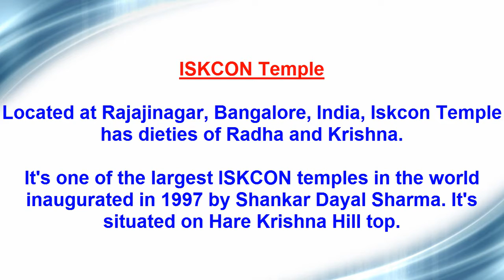ISKCON Temple Bangalore, India - Radha-Krishna Mandir | इस्कॉन मंदिर बैंगलोर, ಇಸ್ಕಾನ್ ದೇವಾಲಯ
This is the beautiful ISKCON Temple Bangalore, India. It's one of the prime attractions for tourists. I visited here and took this video. Isn't this beautiful.

I have a question - Ganesh Temple, Shankar Mandir, Sai Baba Mandir, why its called Iskcon even though we know it's Radha-Krishna Mandir. Why not call it as Krishna mandir or Radhe Krishna mandir?

Check out ISKCON temple Bangalore timing and address, iskcon bangalore kanakapura road, iskcon temple bangalore photo gallery, iskcon bangalore live, iskcon temple bangalore maps, iskcon temple bangalore entry fee and iskcon bangalore guest house

I definitely had a great time at ISKCON Temple Bengaluru

इस्कॉन मंदिर बैंगलोर, इस्कॉन मंदिर बैंगलोर तस्वीरें, इस्कॉन मंदिर बैंगलोर समय, इस्कॉन मंदिर बैंगलोर, इस्कॉन मंदिर बैंगलोर प्रवेश शुल्क, इस्कॉन मंदिर बैंगलोर पर्यटन तथा इस्कॉन मंदिर बैंगलोर विवरण

ಇಸ್ಕಾನ್ ದೇವಾಲಯ ಬೆಂಗಳೂರು, ಇಸ್ಕಾನ್ ದೇವಾಲಯ ಬೆಂಗಳೂರು ಸಮಯಗಳನ್ನು, ಇಸ್ಕಾನ್ ದೇವಾಲಯ ಬೆಂಗಳೂರು ಲೈವ್, ಇಸ್ಕಾನ್ ದೇವಾಲಯ ಬೆಂಗಳೂರು ಫೋಟೋಗಳನ್ನು, ಇಸ್ಕಾನ್ ದೇವಾಲಯ ಬೆಂಗಳೂರು ಪ್ರವೇಶ ಟಿಕೆಟ್ and ಇಸ್ಕಾನ್ ದೇವಾಲಯ ಬೆಂಗಳೂರು ವಿವರಗಳು